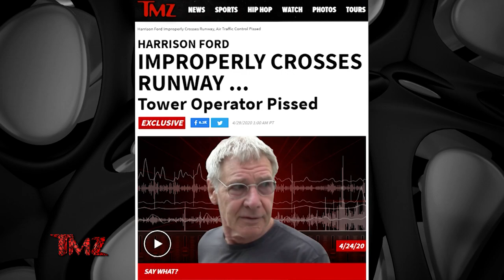TMZ On Demand: Beyonce Seen Handing Out Shirts To Fans At Barcelona Airport 6/9/23